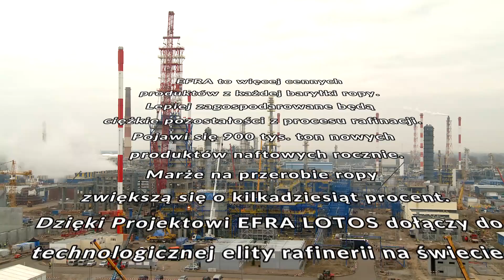Projekt EFRA przekroczył półmetek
Zaawansowanie całego Projektu EFRA, czyli budowy wielkiego kompleksu instalacji w rafinerii Grupy LOTOS, przekroczyło półmetek uwzględniając projektowanie, dostawy i prace budowlano-montażowe. Potężny dźwig ustawił na fundamentach i konstrukcjach żelbetowych największe oraz najcięższe aparaty, w tym m.in.: dwa reaktory instalacji koksowania DCU (ważące 290 ton każdy) i kolumnę destylacji hydrowaksu (ważącą 300 ton). Zakończyła się spektakularna operacja Projektu EFRA, tzw. heavy lifting. Przy budowie instalacji pracują głównie polscy pracownicy.